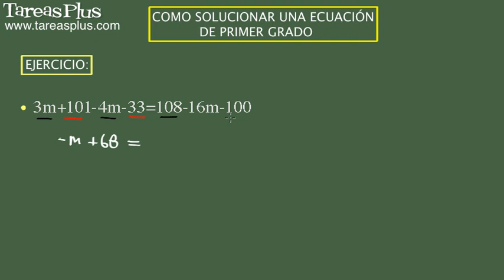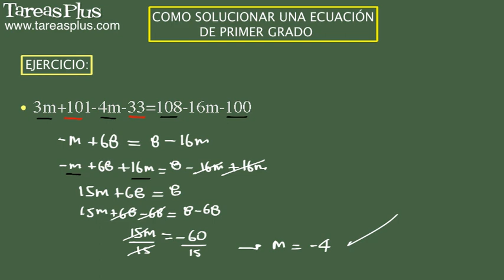Cómo solucionar una ecuación de primer grado. Ejercicio 2 de 15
Serie de problemas de álgebra elemental sobre cómo solucionar una ecuación de primer grado. Problema número 2 de quince ejercicios propuestos